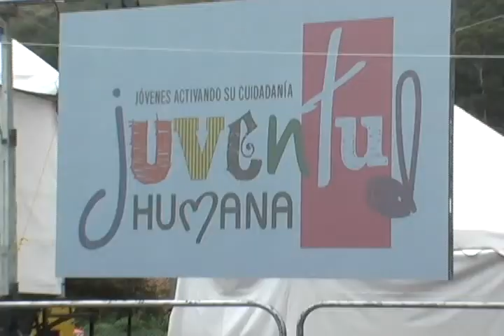Gran Concierto "ENTRE-TERRITORIOS" En El Sur De Bogotá.